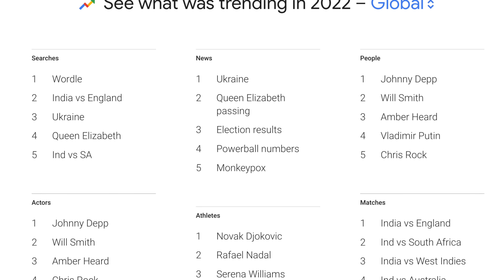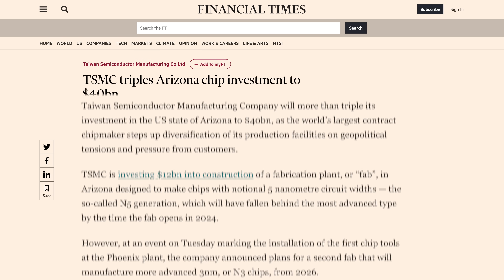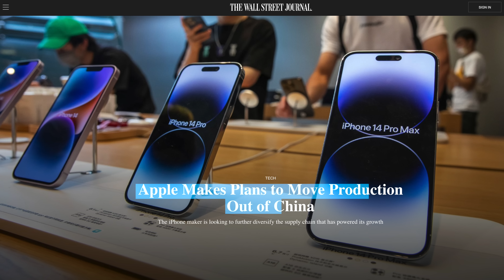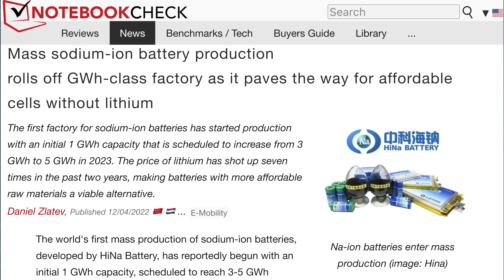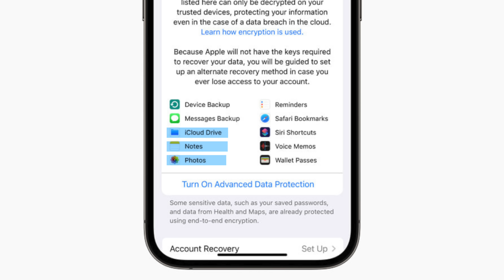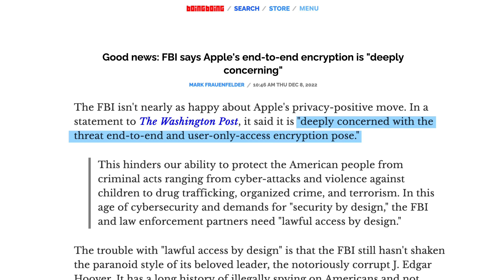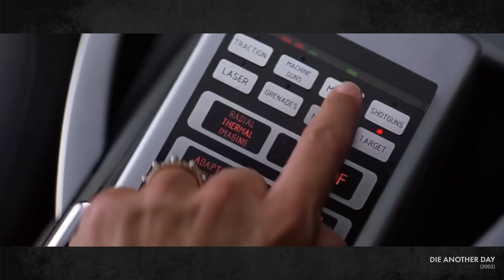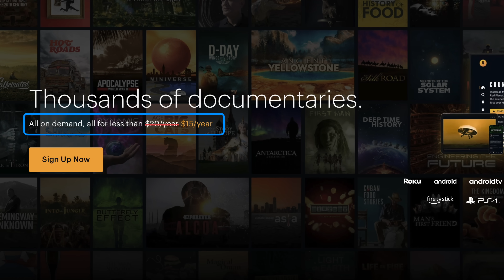A privacy update so good it made the FBI mad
The Nebula / CuriosityStream bundle is no longer active. Instead, you can sign up for Nebula directly with my discount now for about $2.5 a month with a yearly plan, which on top of regular Nebula videos also brings you the whole Nebula Classes platform, including my own class.

This week TSMC announced to triple its chip fab investments in Arizona to $40 billion, with Apple's Tim Cook and Joe Biden celebrating, new Sodium-ion batteries begin mass production and Apple has new encryption and privacy updates.

Episode 125

►►► TechAltar links ◄◄◄

0:00 Intro
0:22 The Brief
2:26 TSMC in Arizona
5:00 Sodium-ion batteries
6:15 Apple Privacy updates